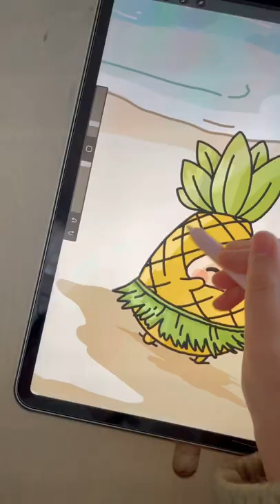draw with me 🌴🤍 iPad digital art